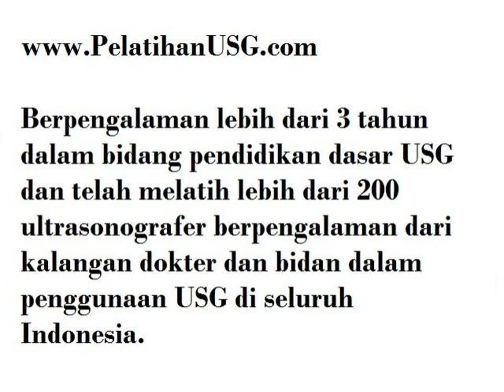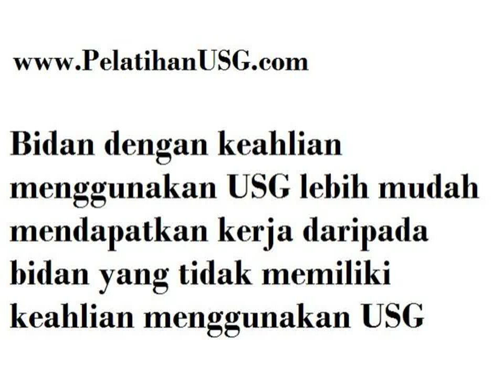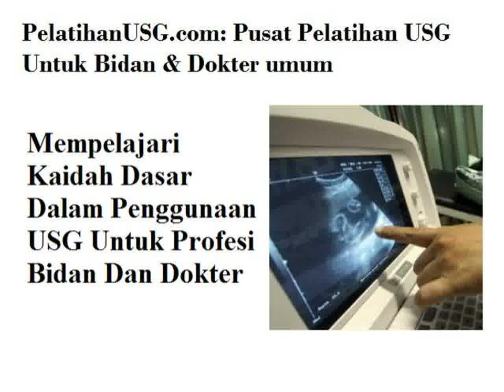Pelatihan USG Bagi Bidan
Video Pelatihan USG Bagi Bidan Untuk Bidan & Dokter Umum